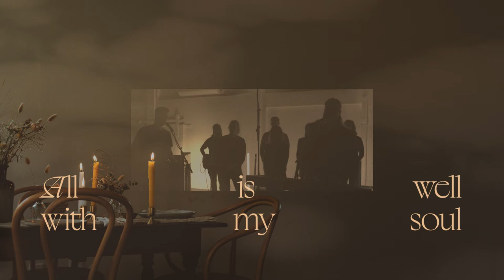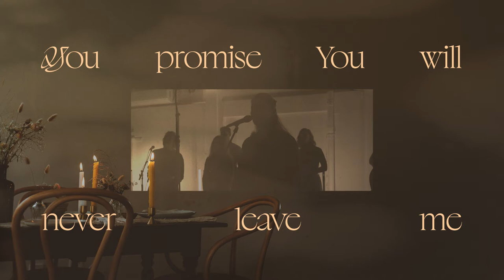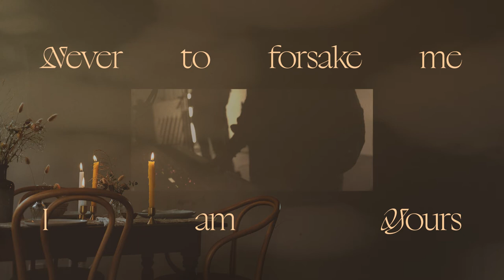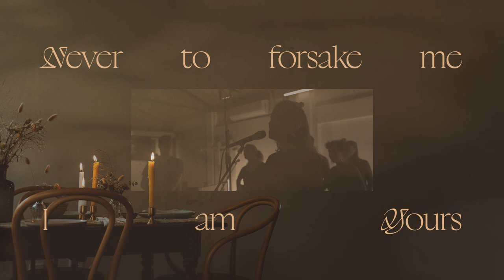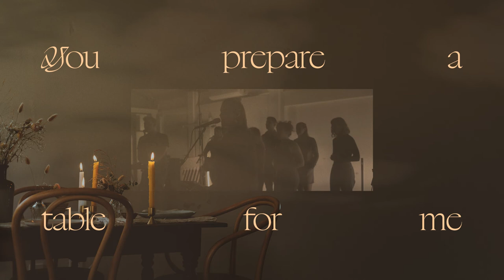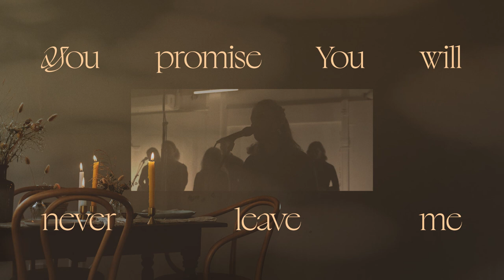You Are Good (Official Lyric Video) - Saint Augustine's Music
You Are Good - From the 'A Table' EP // NOW STREAMING ON SPOTIFY & APPLE MUSIC

CCLI# 7185180
Written by Andy Campbell
Audio Recorded by Mike Hughes
Produced by Brett Anthony Shaw
Videography by Mikayla Bollen
Lyric Video by Andy Campbell

Verse
You are good, You are good, all is well with my soul

Chorus
Your goodness always goes before me
Covers and surrounds me, I am Yours
You promise You will never leave me
Never to forsake me, I am Yours

Bridge
When I walk the road of suffering
I know You are with me (with me)
In the presence of my enemies
You prepare a table for me (for me)